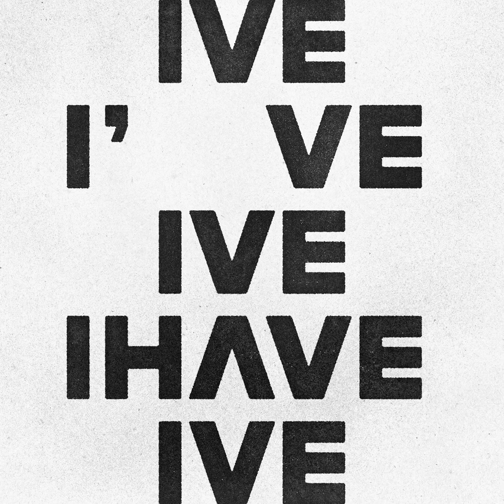IVE (아이브) 'Kitsch' Official Audio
IVE • THE 1ST ALBUM [I've IVE]

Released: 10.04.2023